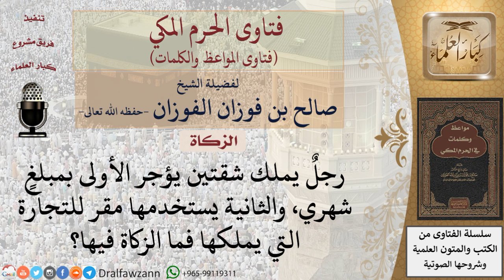ما الزكاة في الشقق؟ للشيخ الفوزان